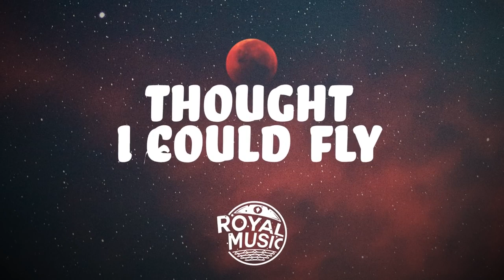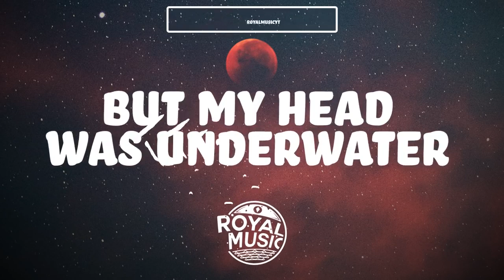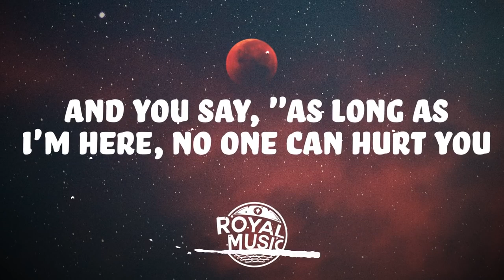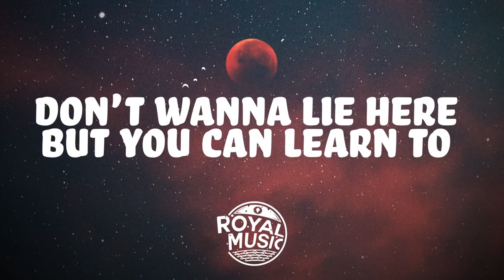Billie Eilish - everything i wanted (Lyrics)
📝 everything i wanted Lyrics 📝
[Verse 1]

[Chorus]
You wouldn't wonder why you hear 'they don't deserve you'"